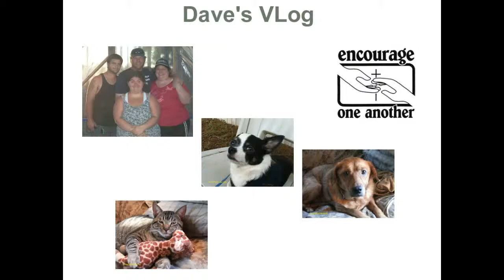Dialysis Ain't a Hobby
Just a brief rant. Dialysis Ain't A Hobby!